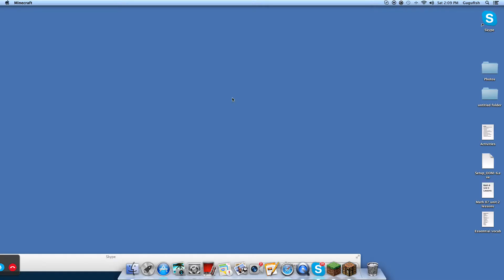200k XP!!! And awesome moments